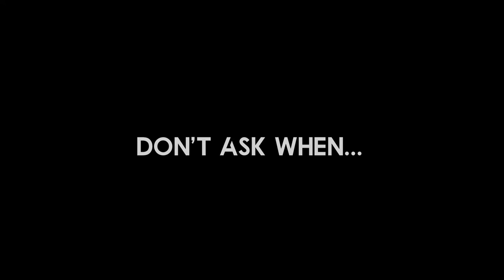When you break into a friend's house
Well, that wasn't supposed to happen. Uh, hey Steve, initiate error code 113.

I post every other Wednesday at 2pm. Have a good one! :)